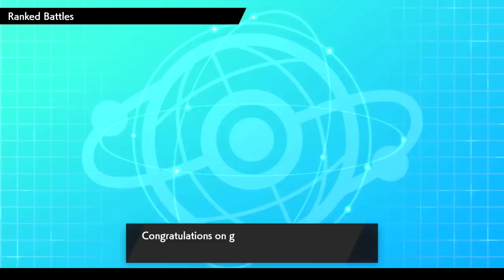This is why Dynamax is Overpowered | Road to Master Rank Pokemon Sword & Shield Part 2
Big Pelipper giving people the work.